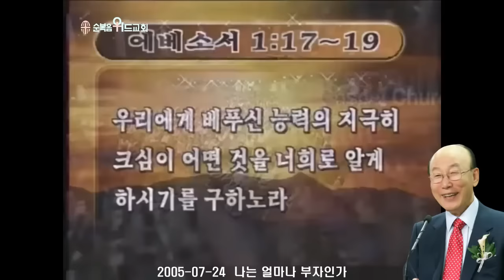조용기 목사님 레전드 설교 - 나는 얼마나 부자인가 ▶ 엡 1:17-19